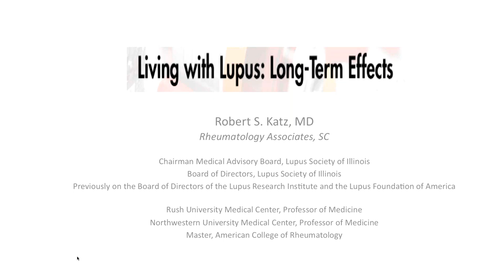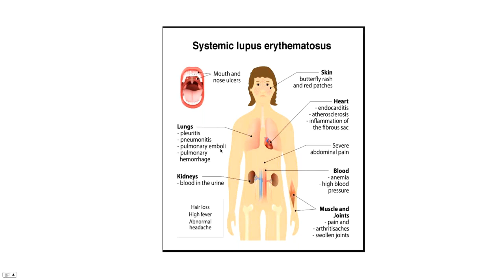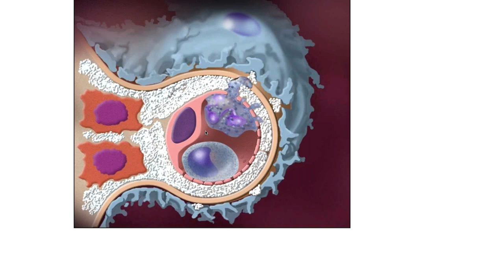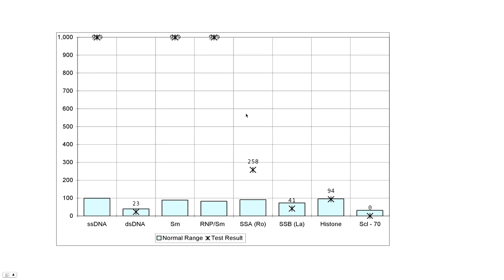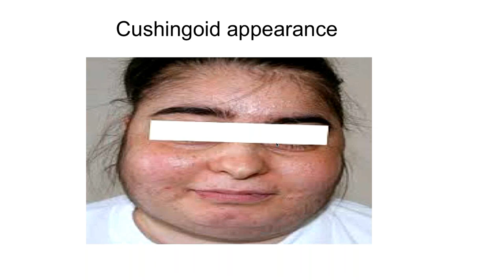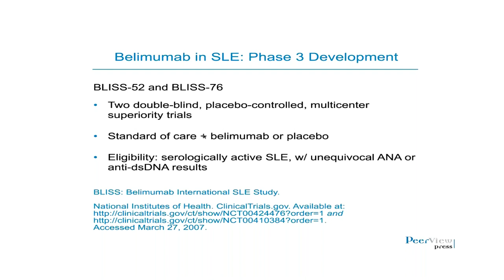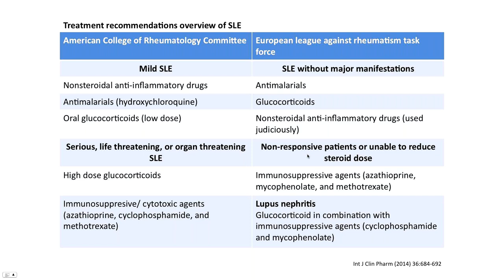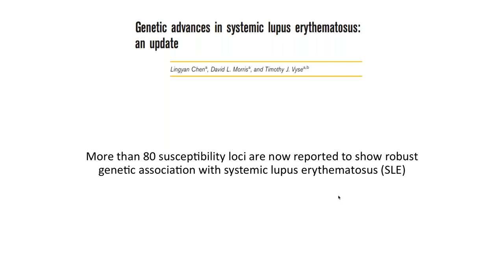Living with Lupus: Long Term Effects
Lupus is tough on your body and the treatments for lupus can have burdensome side effects.  This educational event addresses the long-term effects of lupus on the body as well as long term effects of lupus treatments.  It will also address some questions about heredity and lupus.
Presented by Dr. Robert Katz

This event is for educational and informational purposes only and serve to benefit our mission.  The Lupus Society of Illinois (LSI) does not provide medical advice or recommendations.  This information should not substitute or replace expert medical care.  Before making changes to your medical care, consult your qualified healthcare professionals familiar with your medical condition and health status.
This event is being recorded and will be archived on the Lupus Society of Illinois’ website.